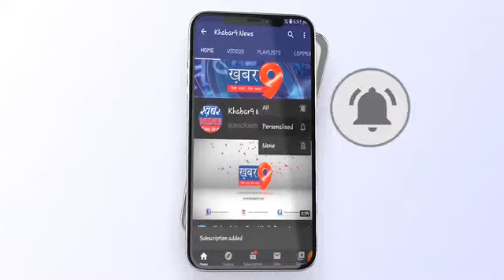न बैंडबाजा, न बारात महज कुछ लोग, हो गई दूल्हा दुहन की शादी